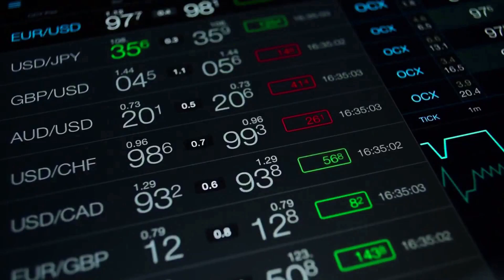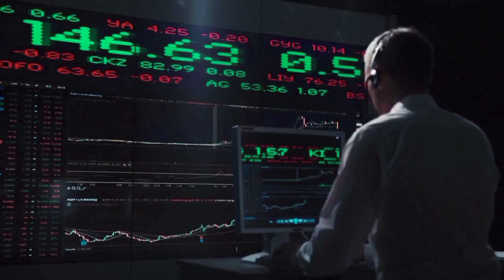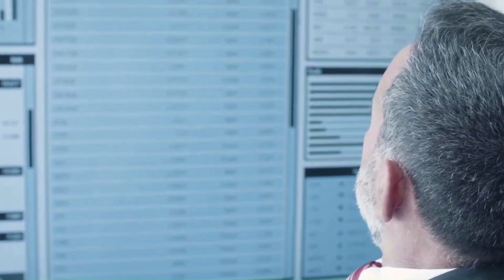SUI PRICE MULTIPLE X5000 ONCE THIS HAPPENS?? - SUI MOST REALISTIC PRICE PREDICTIONS